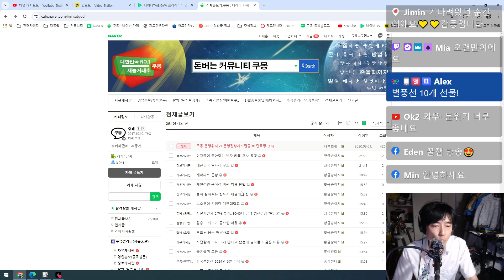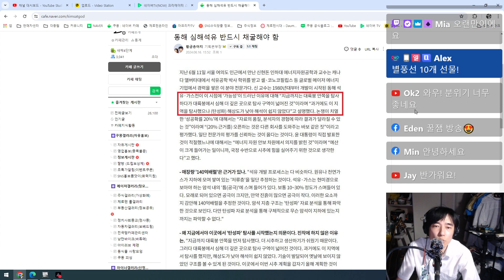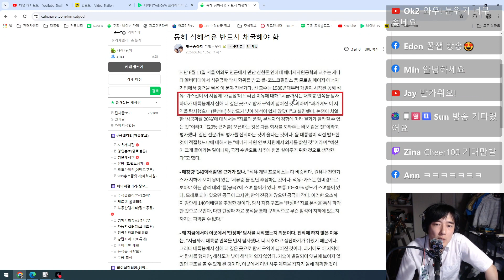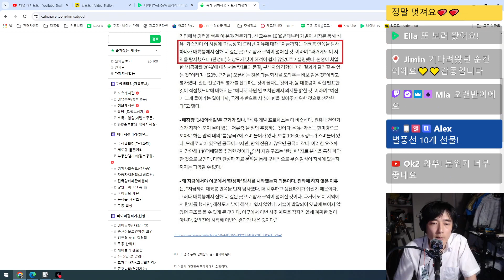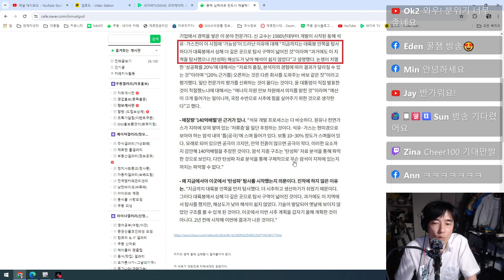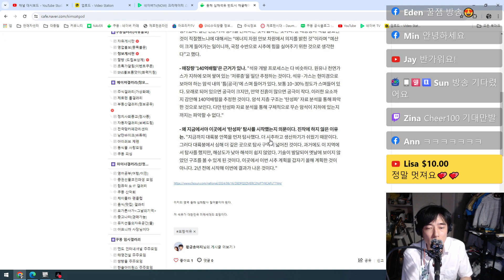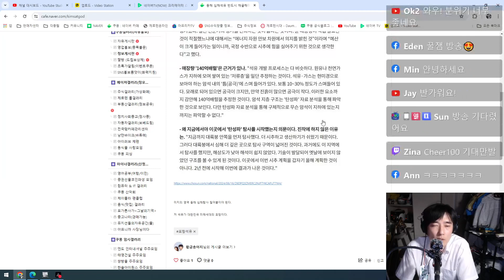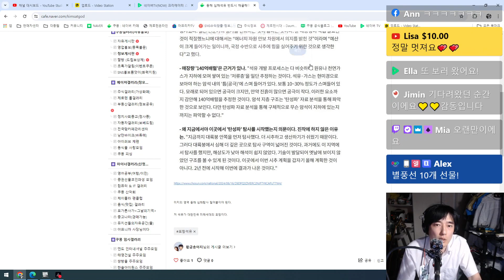동해심해석유 반드시 채굴해야함 - 영상으로보는 커뮤니티 쿠몽